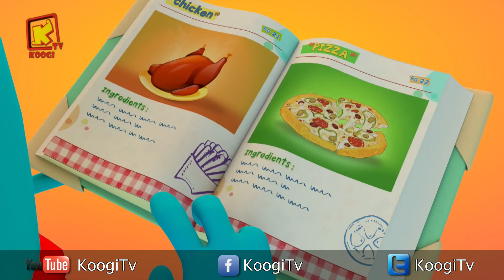كل سنة وكل اصحاب كوجي طيبين - شهر اكتوبر 2018- المجموعة -72- قناه كوجي القبطية الارثوذكسية للاطفال